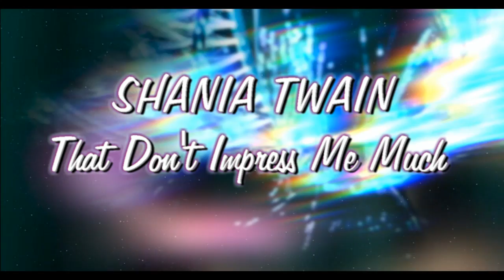SHANIA TWAIN That Don't Impress Me Much (Remix)